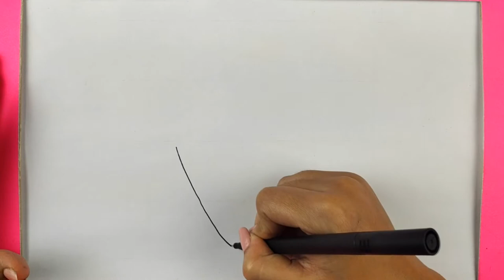COMO DIBUJAR UN PLATO DE SOPA ✅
✅ En este video te enseño cómo dibujar un plato de sopa de una forma fácil.